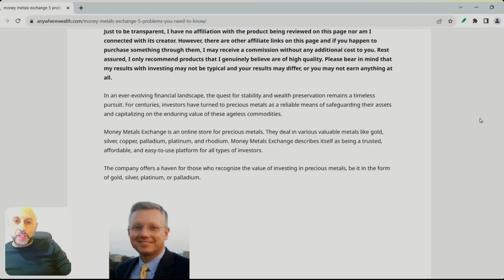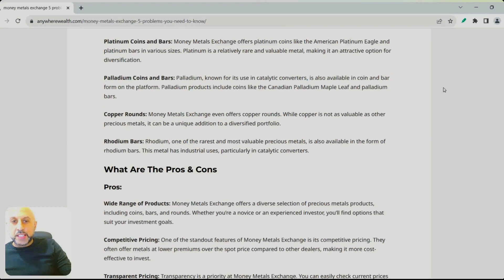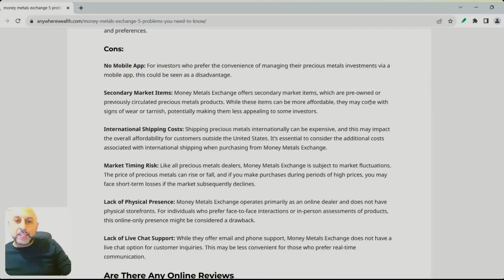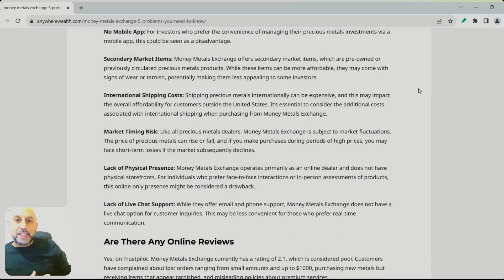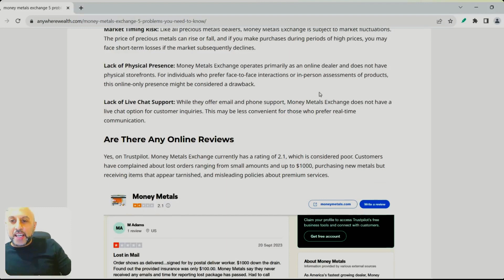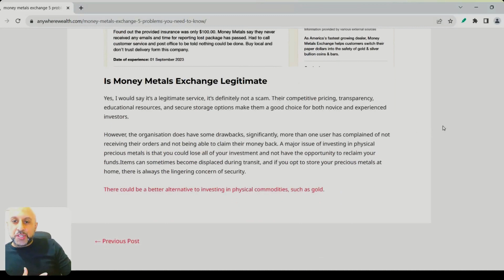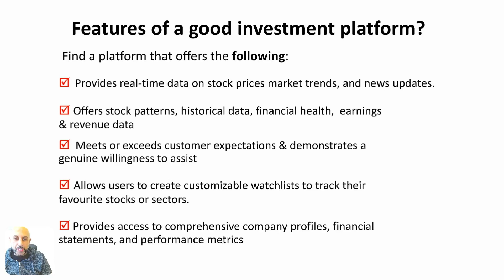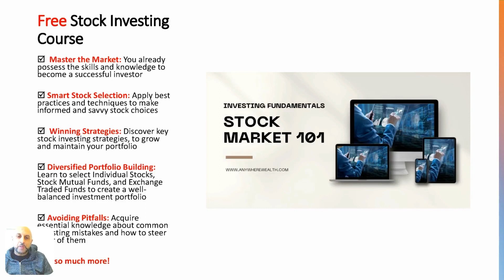Money Metals Exchange Review 📢 5 Problems You Need To Know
⚠ CAUTION There is a much better alternative compared to Money Metals Exchange, Click the Link Above to Find Out More.

WHAT NEXT? 👀

2.

3.

⚠ CAUTION There is a much better way of investing compared to buying physical gold & silver click the Link Above or check out the comments section to Find Out More.

Money Metals Exchange is definitely not a Scam, but I have found a few issues with the service:

❌ Market Timing Risk: Commodity prices fluctuate over the long term. It's difficult to time the market when investing in precious metals and you may lose money.
❌Shipping Costs: Shipping fees can be a drawback for some buyers, especially on smaller orders.
❌ Lost Orders: Some users have reported cocerns about orders lost during shipping and not being able to reclaim their money
❌ No Physical Stores Money Metals Exchange run all operations via their website. This can be restrictive for investors looking to check the quality of the items before investing.
❌ Preowned Items: Selling back preowned precious metals to dealers may result in prices slightly below market rates.

Verdict 55/100

But there is a better alternative, particularly,
✅ If you would like an Investment Platform that allows you to research investment opportunities for FREE
✅ Provides comprehensive guidance on how to use the platform
✅ And doesn’t cost a ridiculous amount of money to research trade & investment ideas

☛ Is dedicated to meeting the needs of investors worldwide and aims to be the ultimate value investing website.
☛ Offers extensive stock financials and valuation data, as well as trading histories of institutional investors.
☛ Provides features like the All-in-One Screener, interactive charts, and comparison tables, along with market and economic indicators.
☛ And strives to provide a comprehensive view of the market, for investors of all levels, from beginners to seasoned traders.
☛ Let’s you try before your buy and offers a solid money back guarantee

00:00 Introduction
00:09 What Will I Be Covering
00:47 What Is Money Metals Exchange
01:24 What Does Money Metals Exchange offer
02:29 Money Metals Exchange Pros & Cons
06:02 Any Complaints about Money Metals Exchange
06:36 Is Money Metals Exchange Legitimate
07:34 Features of a good investing platform
08:01 Next Step & Free Gift

Are you eager to grow your wealth and achieve financial independence?  Look no further! Receive the most valuable Stock Market E-Book in the  modern world, crafted by a financial industry researcher. This  comprehensive guide not only reveals how to thrive during the imminent economic downturns but also provides a  detailed blueprint for achieving financial freedom.

⚡Get my FREE investment cheatsheet: “Five Investment Mistakes To Avoid”  Check out the Comments Section below.

These commissions help support the maintenance and operation of my website and channel allowing us to continue providing valuable information and resources to our readers. Please note that our recommendations and reviews are based on our personal experiences, extensive research, and professional expertise in the relevant industry. However, the decision to purchase or use any product or service mentioned on this website is ultimately yours, and you should conduct your own due diligence before making any investment or purchasing decisions. We strive to provide accurate and up-to-date information. It is important to verify any product claims, statistics, quotes, or other representations directly with the manufacturer, provider, or party in question. I only promote products and services that I genuinely believe in and think would be valuable to my audience. However, individual results may vary, and we cannot guarantee specific outcomes or success as a result of using any recommended products or services. My primary goal is to provide helpful and unbiased information to assist you in making informed decisions.